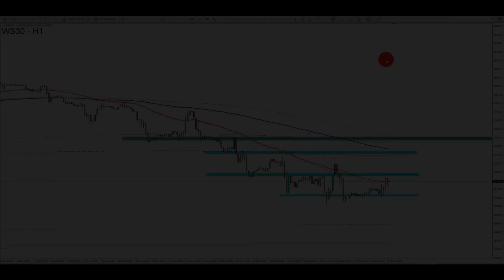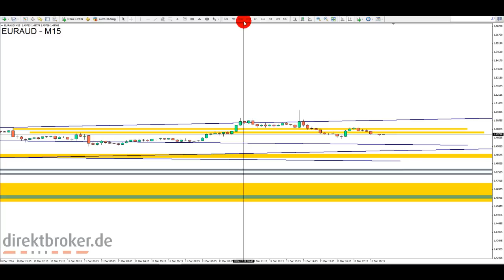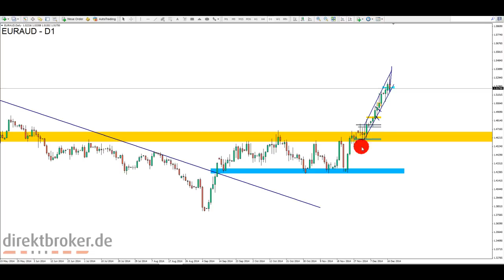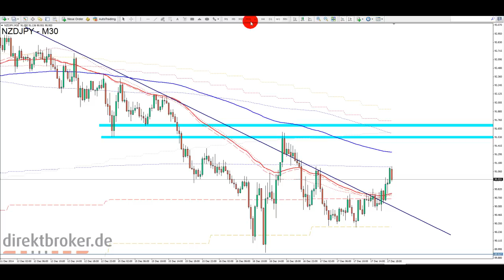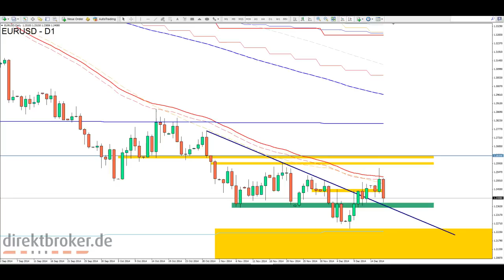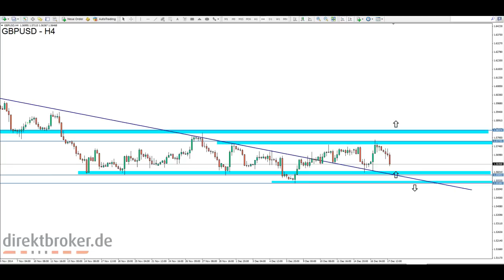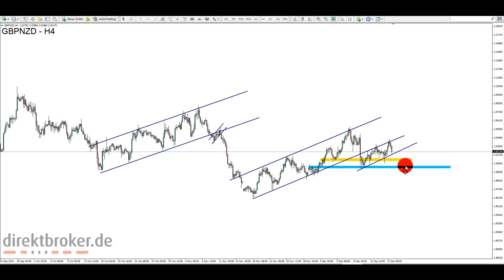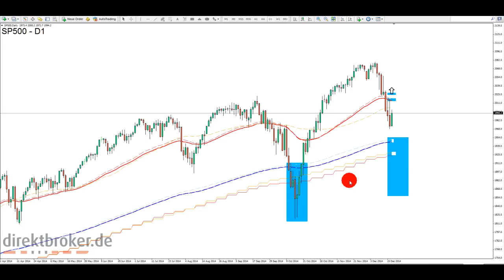FOREX am Abend - Mi, 17.12.2014 [HD]